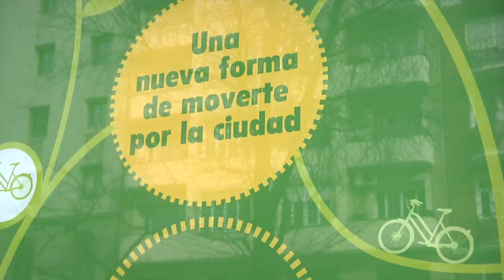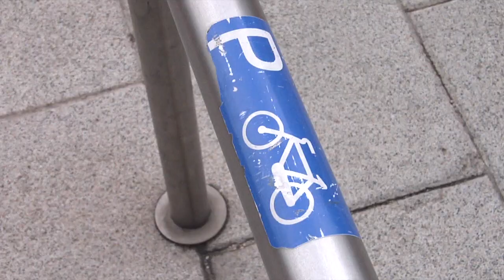Ciclismo urbano en Madrid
Realizado por Alba Castillo y Laura Cueto